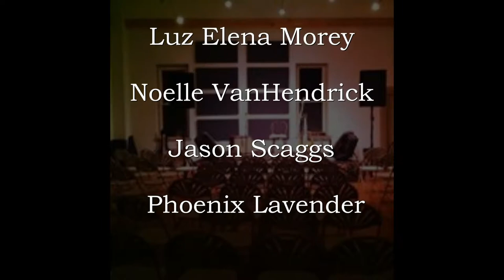Five Mics Songwriter Series 2018-04-06 Director's Cut Songs 1-6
Five Mics Songwriter Series 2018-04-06 Director's Cut
Songs 1-6 with conversations between songs